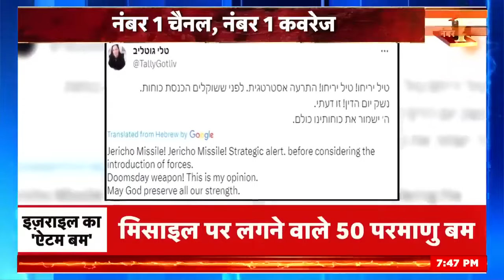Israel Hamas War : हमास के खात्मे के लिए इजरायल ने निकाला 'भाप बम'! | Palestine | World News | N18V